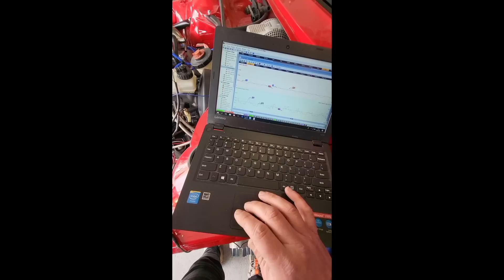AUDI QUATTRO TVN Turbo, moje prywatne nagrania z budowy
Dzisiaj zapraszam Was na moje prywatne materiały z nagrań. Tego nie zobaczycie w Telewizji.